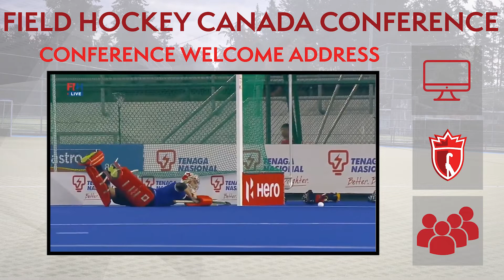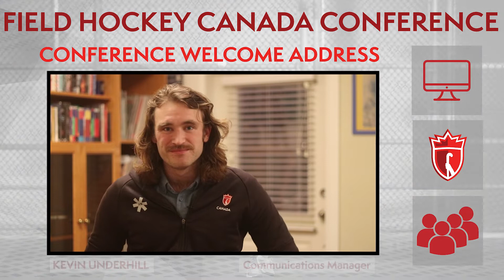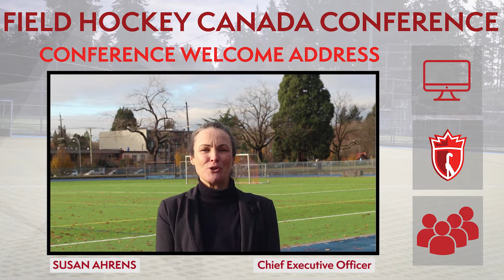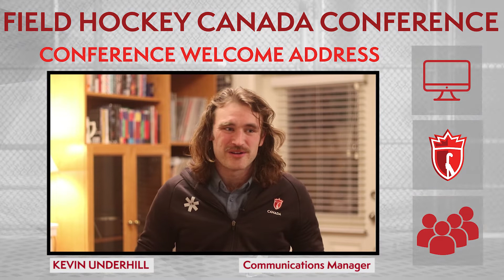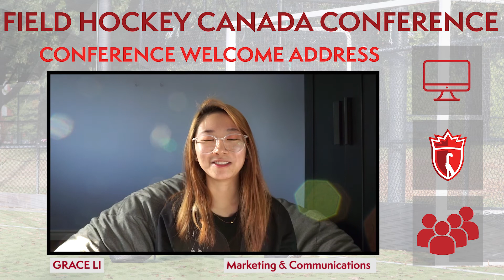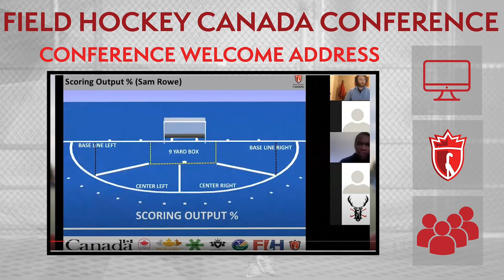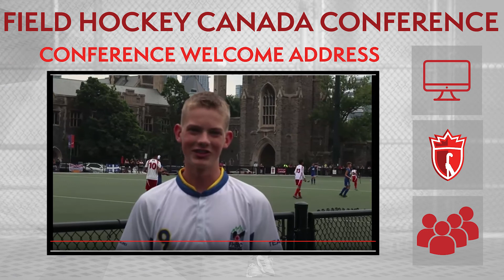2020 Field Hockey Canada Conference - Welcome Address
Tune in, listen and watch as Field Hockey Canada staff and special guests welcome participants to the inaugural Field Hockey Canada Conference. We hope you have a great week!